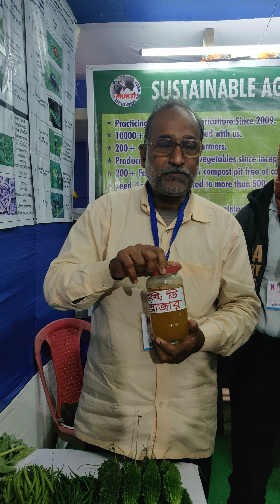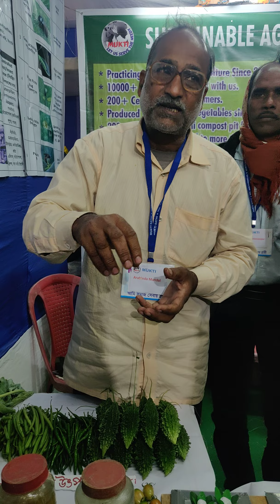Mr. Arabindo Mondal Demonstrating How to Make Organic Manure at the SAM Stall, krishnachandrapur